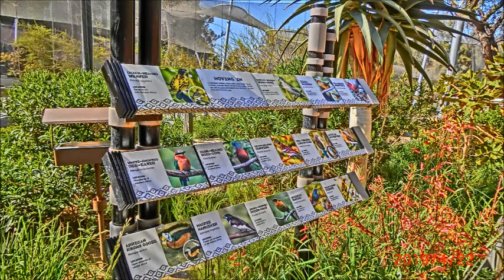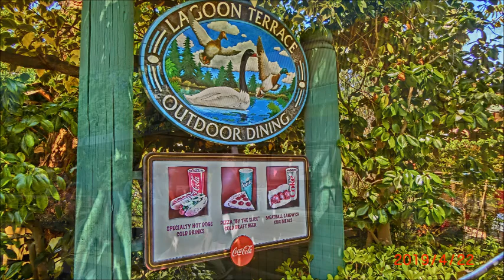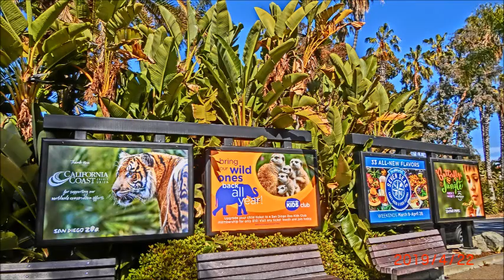San Diego Zoo #2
サンディエゴ動物園 ＃2